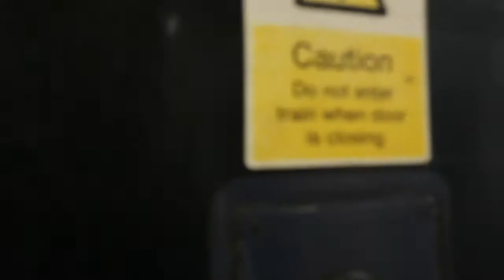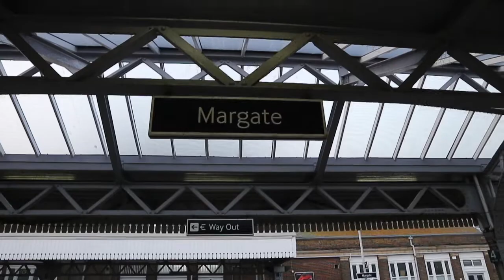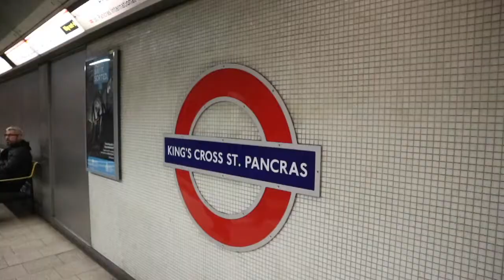A DAY AT DREAMLAND | VLOG ARCHIVE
I was invited to the Dreamland Press Day at the start of the season to share with you lovely lot what a great day out it is!

[All rides & food included in this video were part of a press package]